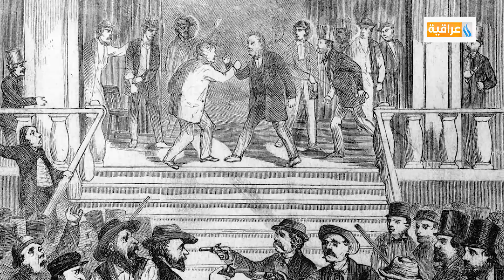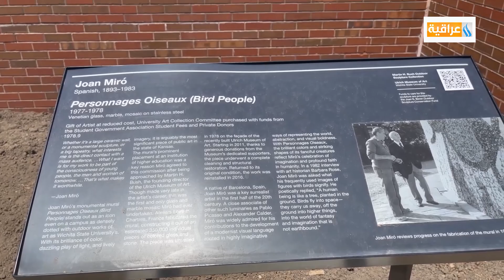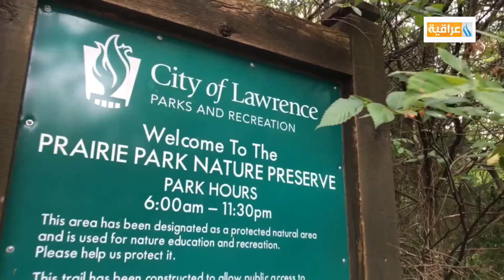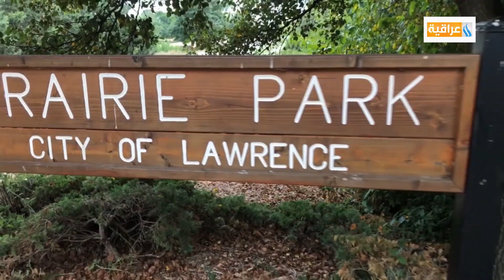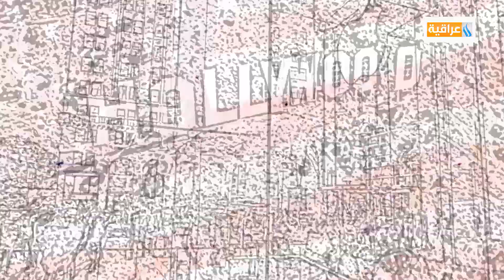ولاية كانساس ح/ ٥٠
إعداد وتقديم : إيفون
تصوير ومونتاج وكرافيك وموسيقى : إدموند